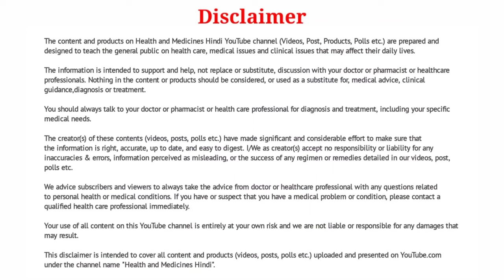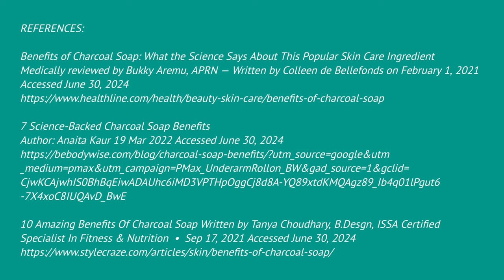Charcoal Soap Benefits (In Hindi) | Charcoal Soap Ke Fayde | Activated Charcoal Soap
Hello Viewers Namaste!!!

I am Milan Padariya, Registered Pharmacist Welcome You To My YouTube Channel Health And Medicines Hindi.

Aaj Ke Video Me Main Aapko Charcoal Soap Ke Baare Me Bataunga Ki Charcoal Soap Kya Hai? Charcoal Soap Ke Ingredients Kya Hai? Charcoal Soap Ke Fayde Kya Hai? Aur Charcoal Soap Use Karene Se Pahle Hame Kin Kin Baton Ka Dhyan Rakhna Hai?

CHAPTERS:
0:00 Starts
0:23 About Previous Video
0:36 Introduction
0:49 What is Activated Charcoal?
1:29 Ingredients of Charcoal Soap
• BENEFITS
2:25 Deep Cleansing
2:46 Oil Control
3:04 Exfoliation
3:24 Soothing Effects
3:58 Anti Aging
4:13 Minimised Pores
4:34 Acne Reduction
• GENERAL PRECAUTION
5:14 Skin Type
5:28 Patch Test
6:07 Ask Your Doctor
6:23 Frequency
6:42 End of Video

(Note: I have given the references related to this video at the end. You can pause and read.)

Top 3 Best Seller Books on Kindle (MUST READ BOOKS) 👇👇👇

1. Ikigai: The Japanese secret to a long and happy life by Héctor García and Francesc Miralles

2. The Theory of Everything: The Origin and Fate of the Universe by Stephen Hawkins

3. The Complete Novels of Sherlock Holmes by Sir Arthur Conan Doyle

Top 3 Best Seller Health Books on Kindle (MUST READ HEALTH BOOKS) 👇👇👇

1. The Complete Book of Yoga : Karma Yoga, Bhakti Yoga, Raja Yoga, Jnana Yoga by Swami Vivekananda

2. Everyday Ayurveda: Daily Habits That Can Change Your Life by Dr. Bhaswati Bhattacharya

3. Don't Lose Your Mind, Lose Your Weight by Rujuta Diwekar